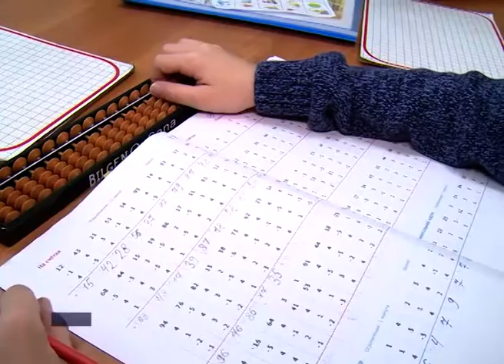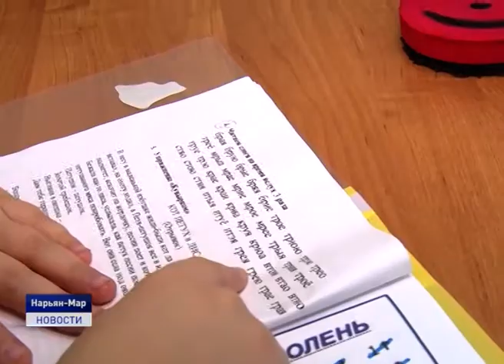ЛУЧШИЙ СОЦИАЛЬНЫЙ ПРОЕКТ В НАО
В Ненецком округе определен победитель регионального этапа Всероссийского конкурса "Лучший социальный проект года". В номинации "Лучший проект социального предпринимательства в сфере дополнительного образования и воспитания детей" победу одержала Александра Калинина. Руководитель школы "Уникум" примет участие в федеральном этапе конкурса, который пройдёт в декабре текущего года.